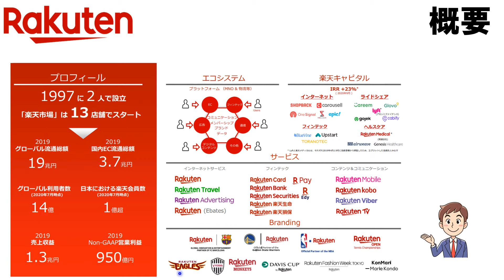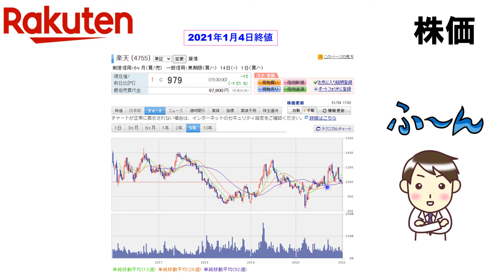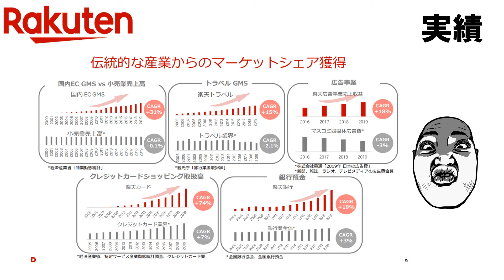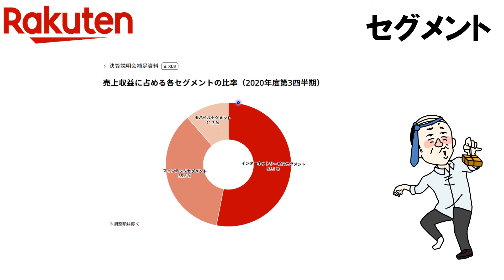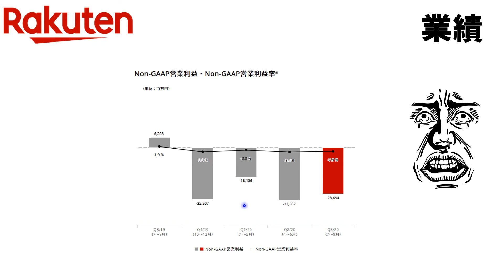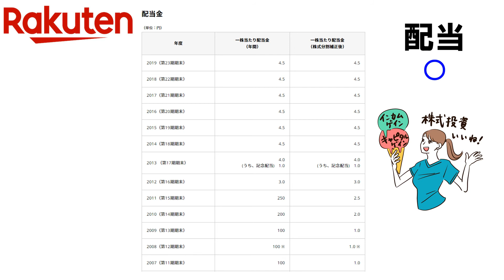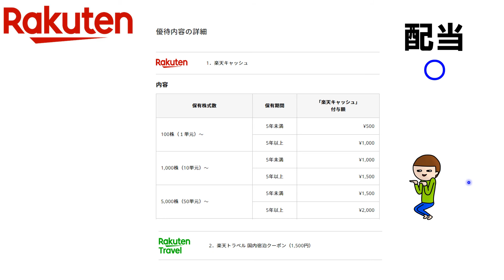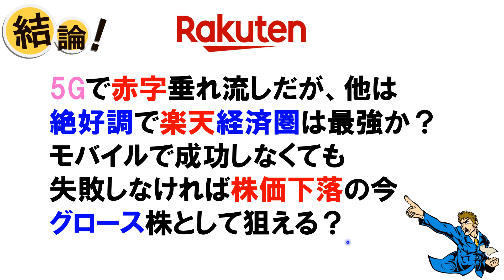5G銘柄がチャンス【楽天】そうだ！楽天を買おう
■今回の動画
➡【楽天】5G銘柄がチャンス今是非おすすめの楽天！
モバイル以外は絶好調の楽天、次なる獲物は通信業界
ここである程度シェアをとればシナジー効果は絶大か？
業績、事業、株主還元を見ていきたいと思います

この本参考にFIREしたい

撮影機材
カメラ

▼サブチャンネルのおやじラジオ→愛知県の話題や政治を語る